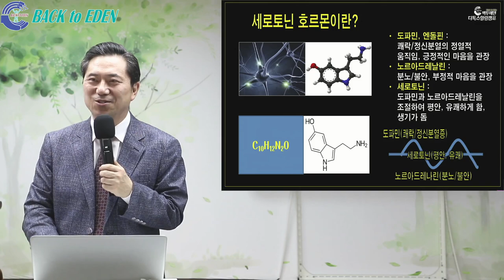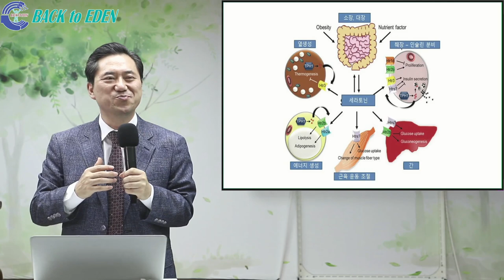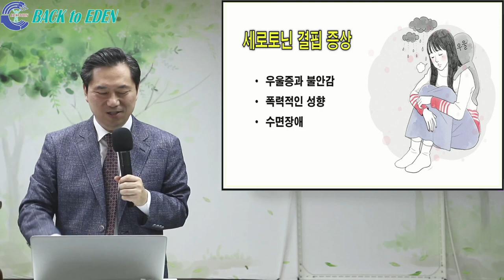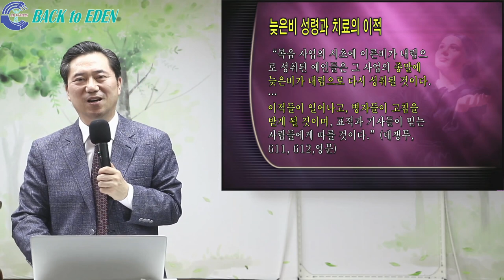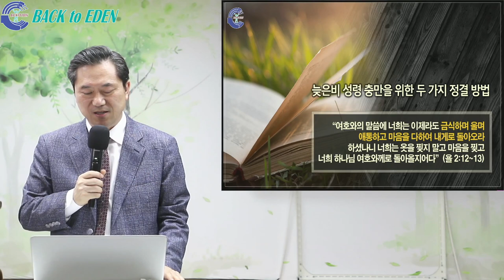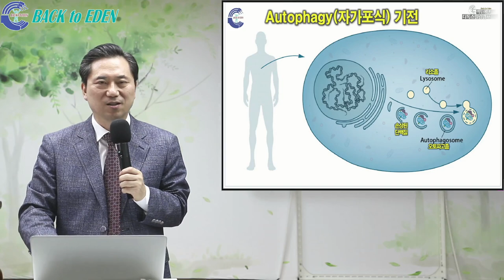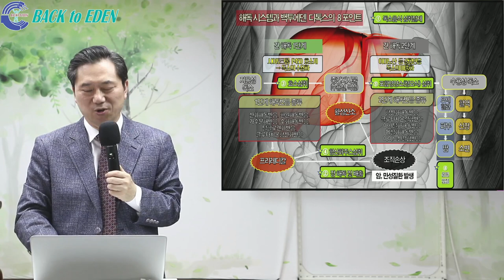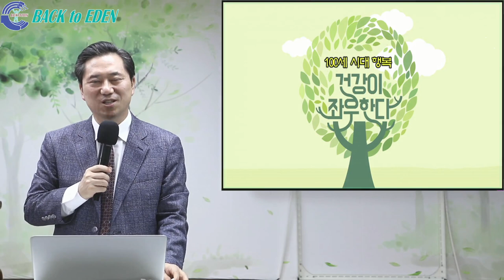[천문천답] #328. 영육의 세로토닌 충만과 치료의 기적 [양일권 박사]